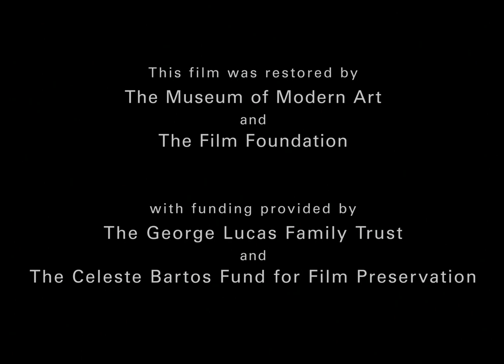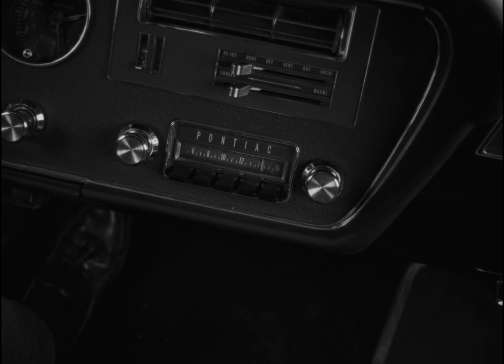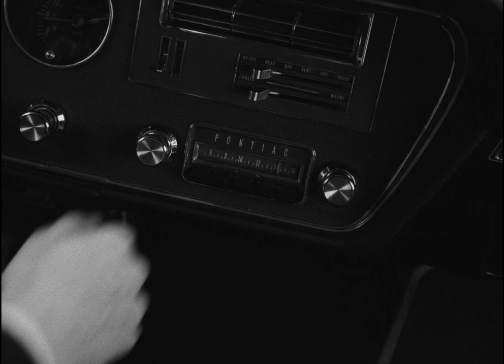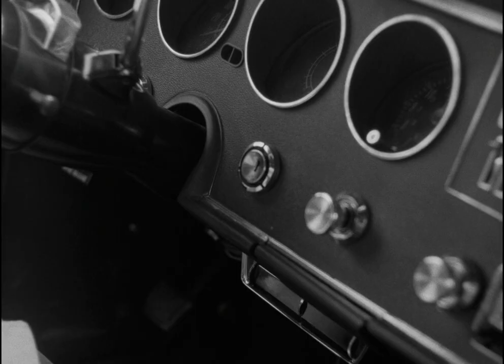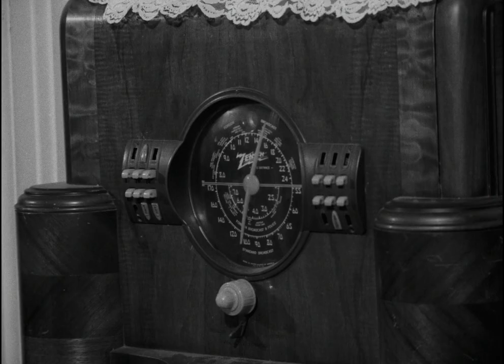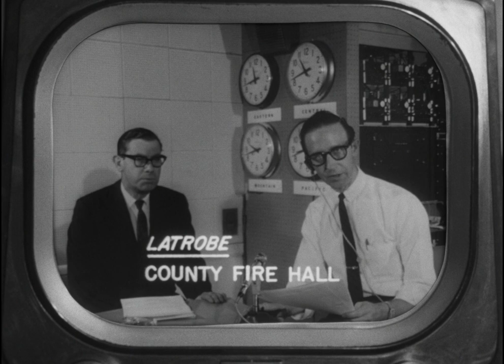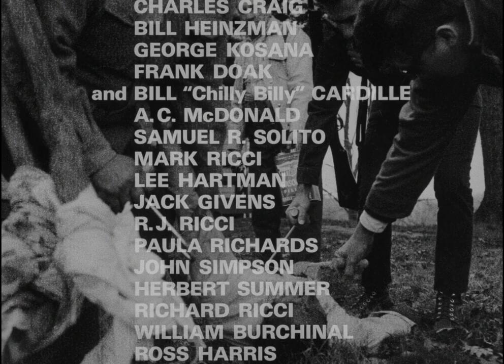📽️ "Night of the Living Dead". 🎥 George A. Romero. 1968 / Restored Version / HD / English-Español 🎦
🎥 "Night of the Living Dead". 📽️ 1968.  Director: George A. Romero. Stars: Duane Jones, Judith O'Dea, Karl Hardman. 🎦

"Night of the Living Dead" is a 1968 American independent horror film written, directed, photographed and edited by George A. Romero, co-written by John Russo, and starring Duane Jones and Judith O'Dea. The story follows seven people who are trapped in a rural farmhouse in western Pennsylvania, which is under assault by an enlarging group of cannibalistic, undead corpses.

The film was completed on a US$114,000 budget and shot outside Pittsburgh, where it had its theatrical premiere on October 1, 1968. The film grossed US$12 million domestically and US$18 million internationally, earning more than 250 times its budget. "Night of the Living Dead" has been regarded as a cult classic by film scholars and critics, despite being heavily criticized upon its release for its explicit gore. It eventually garnered critical acclaim and was selected in 1999 by the Library of Congress for preservation in the National Film Registry as a film deemed "culturally, historically, or aesthetically significant".

"Night of the Living Dead" led to five subsequent films between 1978 and 2009, also directed by Romero, and inspired several remakes; the most well-known remake was released in 1990, directed by Tom Savini.